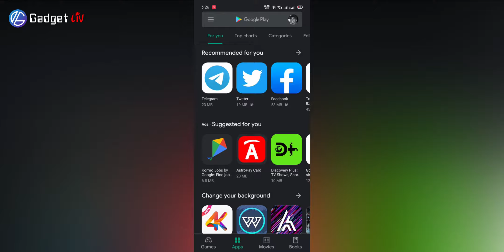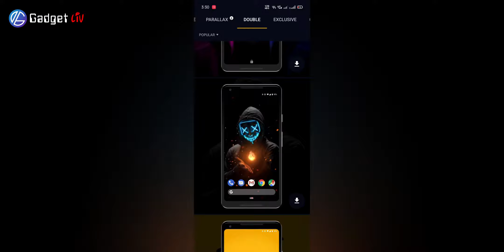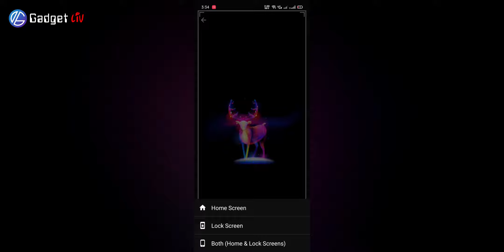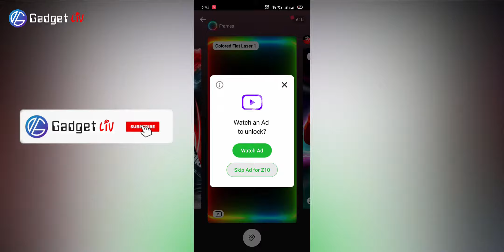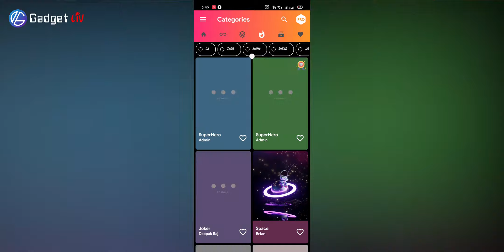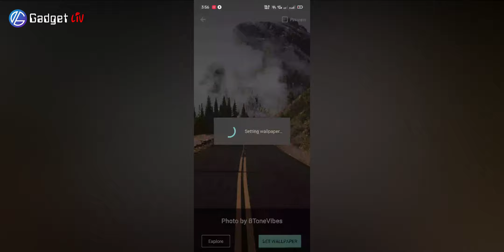7 Best Free Wallpaper Apps for iPhone & Android (2020) 🔥🔥🔥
Hey guys in this video, I am going to show you the 7 Best Free Wallpaper Apps for Android & iPhone in 2020. Now you don't have to search and download wallpapers one-by-one. With these wallpaper apps, you can save a lot of your time, storage, and even change wallpapers automatically every day.
Updated article of best wallpaper apps

▶ Best Wallpaper Apps for Android & iPhone in 2020 [Download Links]

1. Wallcraft
2. Black Wallpapers
3. Walpy
4. Zedge
5. Walli
6. DopeWalls
7. Google Wallpapers

▶ Video TimeStamp:

0:49 Wallcraft
1:52 Black Wallpapers
2:33 Walpy
3:14 Zedge
4:03 Walli
4:39 DopeWalls
5:58 Google Wallpapers